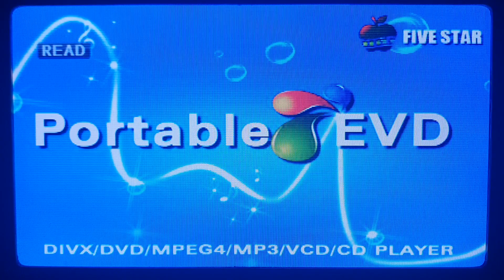HBC Entertainment Logo (2017 - 2019) (DVD) (Philippines) (Pixar Animation Studios Parody)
HBC Entertainment on DVD

Taken from Khumba in 3D! (2017) Frozen Land (2018) Under Wraps (2018) The Princess Twins (2018) Mr. Peabody & Sherman (2018) and RPG Metanoia (2018)